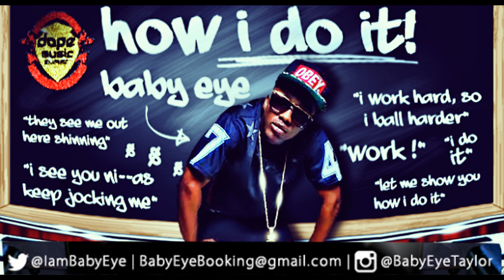BabyEye Taylor - HOW I DO IT [2014 Summer Anthem]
BabyEye debuts his first Single "HOW I DO IT"  off his upcoming anticipated Mix-tape to kicks off 2014.

Produced By: FlySumma
Engineered By: Chaka Harley